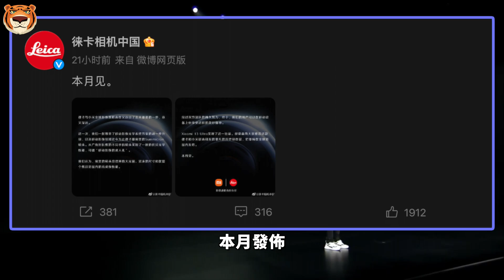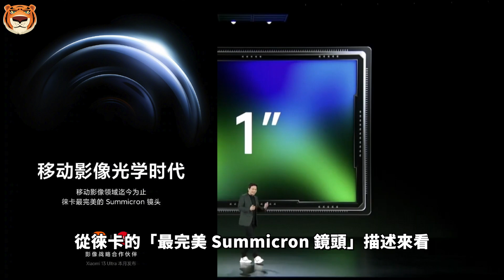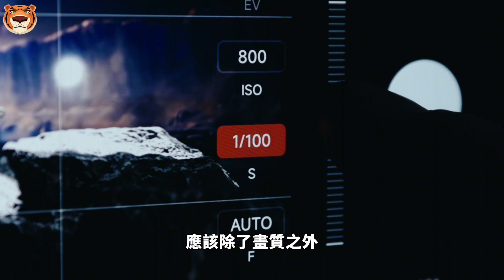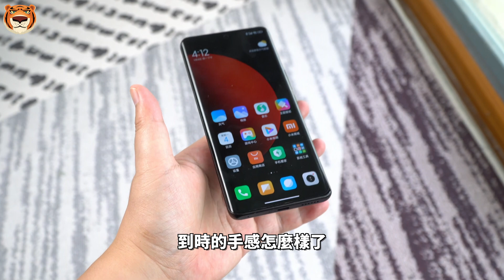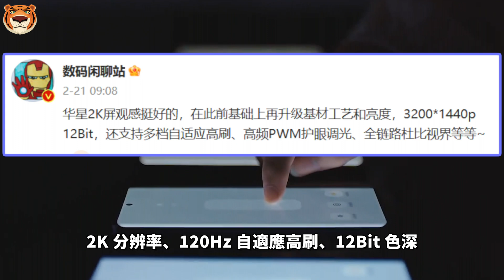徕卡影像之光！小米13 Ultra正式官宣，搭载一英寸大底+可变光圈，USB 3.X也安排上了，等等党狂喜？|xiaomi13Ultra【Technic Tiger】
近日，小米和徕卡正式联合官宣——小米 13 Ultra，本月发布。双方号称，将开启「移动影像光学时代」。这也就意味着，这次的影像，依然是重头戏。
Tiger注意到，这次的官宣还有个小细节。那就是最先公布消息的，是徕卡，而不是小米。「迈出了关键又一步」、「移动影像最完美的 Summicron 镜头」、「整个焦段范围内的高成像性能」。
看似啥也没说，但信息量还真不少。老规矩，和Tiger一起来盘……

00:00 小米13Ultra官宣
00:56 影像
02:25 外观设计
03:19 其他配置